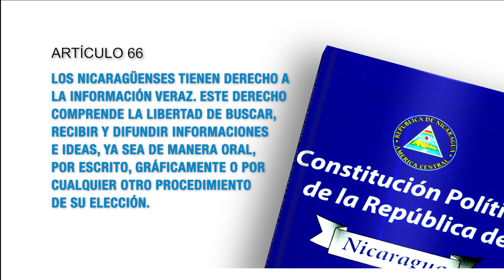Constitución Política de Nicaragua Artículo 66